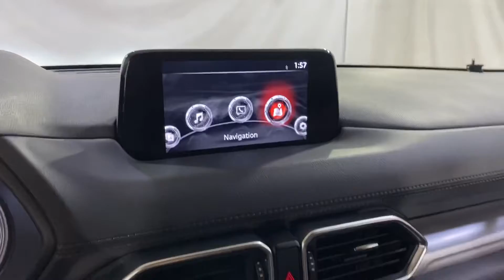2018 Mazda CX-5 Touring | CarVision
STOCK: 358922

***POWERTRAIN WARRANTY: 60 months or 60,000 miles***

***EMISSIONS WARRANTY: 96 months or 80,000 miles***

VEHICLE OVERVIEW
Mazda redesigned its CX-5 crossover SUV just last year. Notable improvements include more comfortable ride quality, a nicer cabin, and new safety and technology features. Factoring in the traditionally taut steering and suspension, we think the 2018 Mazda CX-5 is one of the best small SUVs available.

Keen handling and steering make the CX-5 enjoyable to drive
Attractive and upscale cabin for a premium ownership experience
Stays quiet at highway speeds

FEATURES
One-Owner
AWD
Adaptive Cruise Control
Back-Up Camera
Blind Spot Monitor
Bluetooth Connection
Climate Control
Cross-Traffic Alert
Generic Sun/Moonroof
Heated Seats
Integrated Turn Signal Mirrors
Keyless Start
Multi-Zone A/C
Navigation System
Power Liftgate
Power Seats
Premium Sound System
Privacy Glass